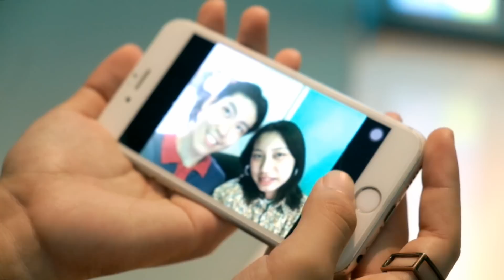[MV] Welkin P -ไม่ไกล (Not far)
Mixtape : But - Winner
Artis : Welkin P
Mix&Master : Mikesickflow